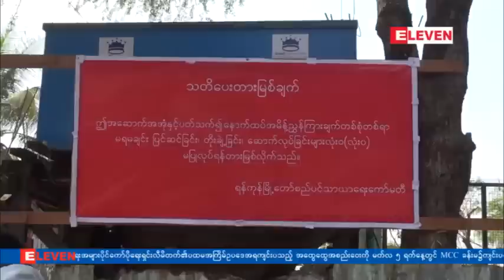Myanmar News-2 (Afternoon) - Feb 21 2013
ဘာသာေရးစာသင္ေက်ာင္းအား အေၾကာင္းျပၿပီး ဖ်က္ဆီးခဲ့ေသာ လူတစ္စုအား အမႈဖြင့္ အေရးယူ
ဆူပူျခင္းႏွင့္ ေစ်းဆိုင္ငယ္မ်ားအား ဖ်က္ဆီးျခင္းမ်ား ျပဳလုပ္ခဲ့ၾက